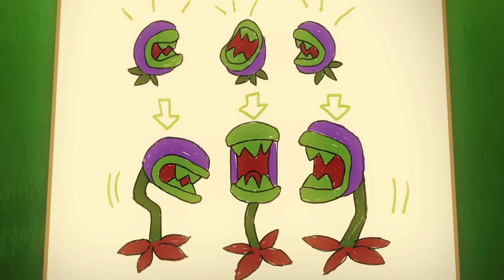Kuumat paikat - LEGO Elves - Webisode 30 (FI)